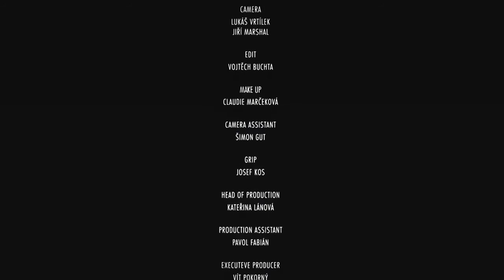Pvetr Kolář - Navzdory hříchům (oficiální video)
Petr Kolář -  Navzdory hříchům

Petr Kolář: Čas nás naučí - nejhranější skladba v českém éteru za rok 2011.

Dal jsem se cestou do neznáma,
když oslnila mě ta zář,
ale já nemám právo tě žádat,
ať mi odpustíš, co víš.
Zní všude tvoje jméno, přísahám,
v bouři výčitek tvůj pohled potkávám,
když tichým městem nocí brouzdám sám,
mám stále stejný přání..

Navzdory hříchům svým
teď prosím boha s tím,
ať vyslyší má slova, doufám,
navzdory hříchům svým,
že k nebi volat smím
a možná, že si víc než troufám,
dej mi šanci poslední, poslední.

Prostě ti na rovinu říkám,
si pro mě zázrak století,
a co víc, chybí mi,
když nedotýkám se tam,
kde zní tvůj smích.

Jsi anděl, co mi ruku dává pokaždý,
když jsem na dně
nebo ztrácím vědomí,
můj anděl, co mě chrání, nejsem lhář,
když náhle ztrácím svou tvář...

Chci zas v jednom těle dýchat den co den
a duše nechat splynout navzájem,
jsi anděl, co mě chrání,
nejsem lhář, když se vracím k vám...

Navzdory hříchům svým
Navzdory hříchům svým
navzdory hříchům svým,
dej mi šanci poslední...